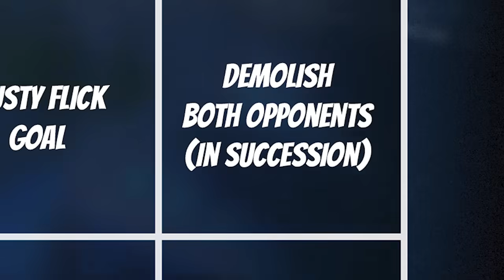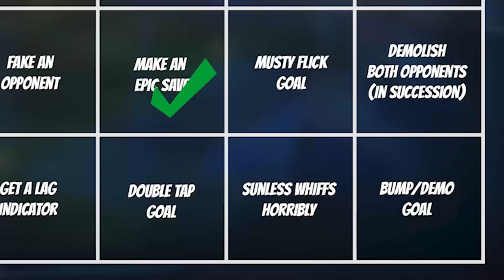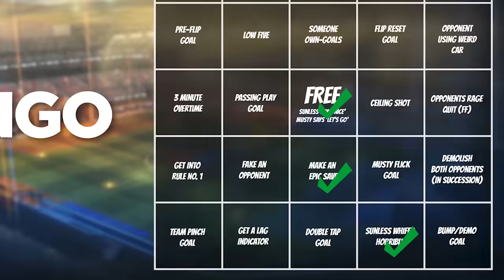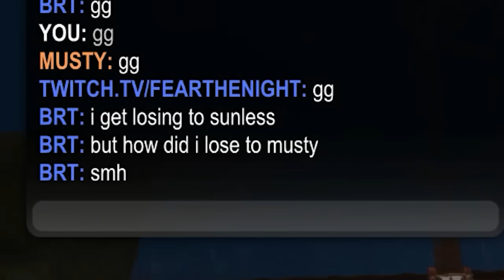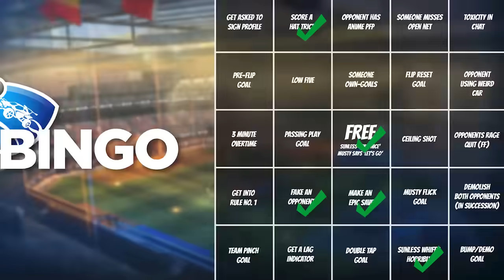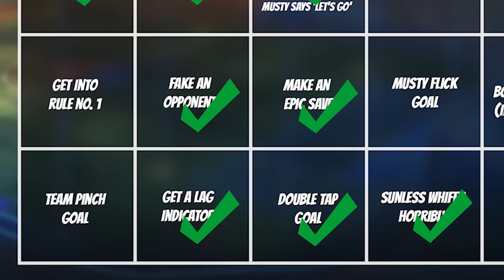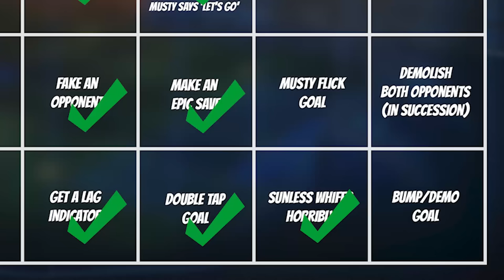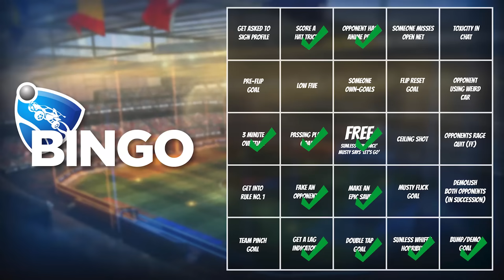I challenged Musty to a new Rocket League game we invented (and it's actually fun)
We created a new Rocket League game mode!

to get CrunchyRoll ad free for 14-days!

Assistant Editor: Matt Allaire